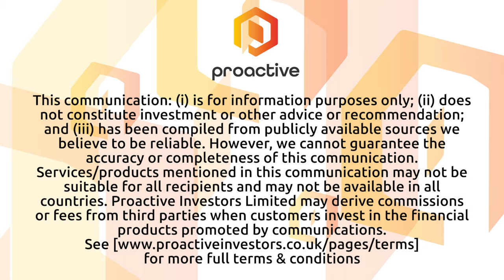Synairgen CEO lays out plans for 2023 and beyond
Synairgen PLC (AIM:SNG, OTC:SYGGF) chief executive Richard Marsden talks to Proactive following the release of full year results for calendar year 2022 - a year he says was "quite challenging at times."

Marsden discusses the UK-based respiratory company's clinical development plan to take the SNG001 drug through Phase 3 trials and registration. The drug is being developed to help patients with respiratory viruses such as influenza virus, RSV, and SARS- CoV-2. The plan was formulated after a year of data collection and consultation with experts.

He also highlights the company's relatively strong cash position, which he says will "allow [Synairgen] to get on with" its planned work schedule.